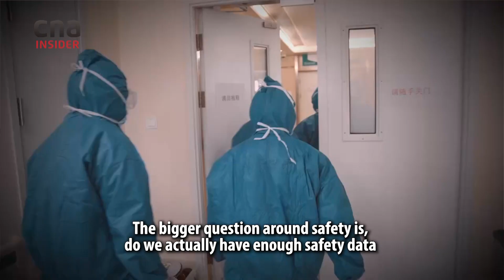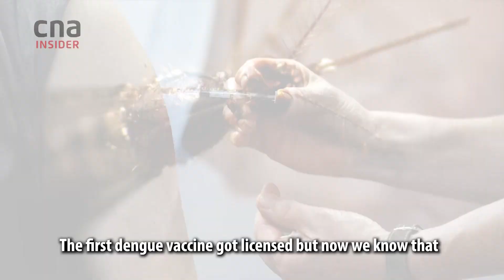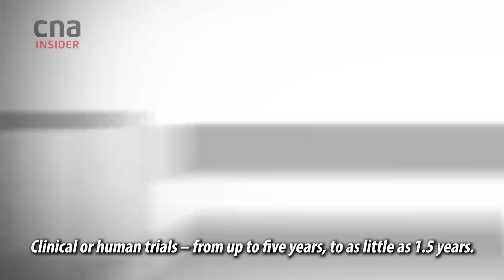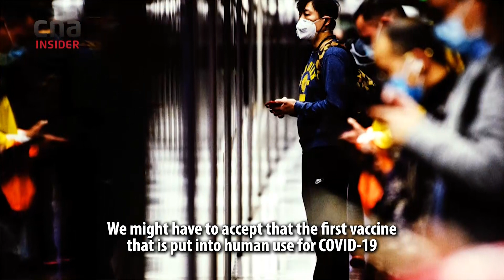Is A Safe COVID-19 Vaccine By 2021 Really Possible?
China has granted its first COVID-19 vaccine patent to CanSino, while Russia has announced it will roll out its first batch of COVID-19 vaccines by end-August 2020. Sputnik V was approved before Phase III human trials, and the World Health Organisation warns that the vaccine needs rigorous safety review.

It typically takes 10 years to develop a vaccine that is safe and effective. But with countries from India to the US racing to find an answer to the coronavirus - like the closely-watched University of Oxford and AstraZeneca human vaccine trials - some are expecting a vaccine to be available for emergency use by end-2020 or next year. How much immunity will it really give?  Will a fast-tracked vaccine be less safe?